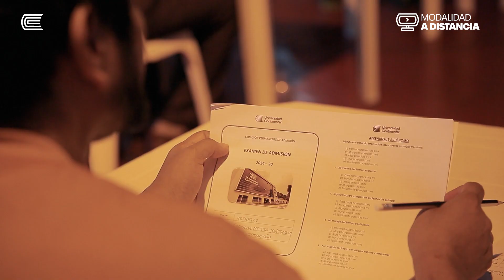La UC y el INPE se unen para ofrecer una educación inclusiva en los centros penitenciarios del Perú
Nos llena de emoción ser parte de las historias de cada uno de nuestros nuevos estudiantes de diferentes establecimientos penitenciarios del país.🎓✨

Hoy, nuestra Modalidad A Distancia logró romper las barreras geográficas, sociales y ocupacionales brindando una educación universitaria completa e inclusiva.

Seguimos comprometidos con brindar oportunidades que transformen vidas y abran puertas hacia un futuro lleno de posibilidades.